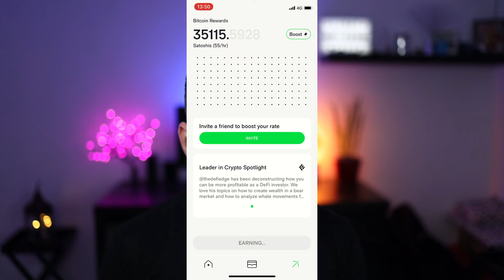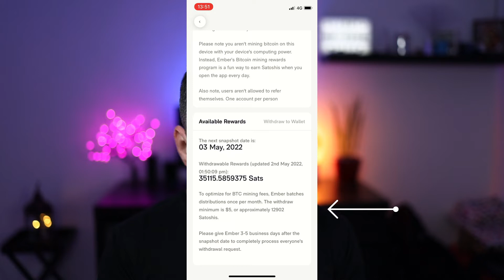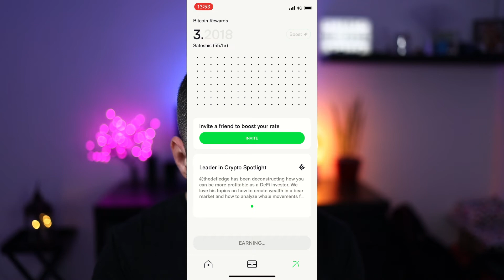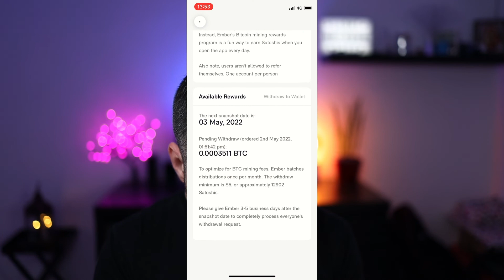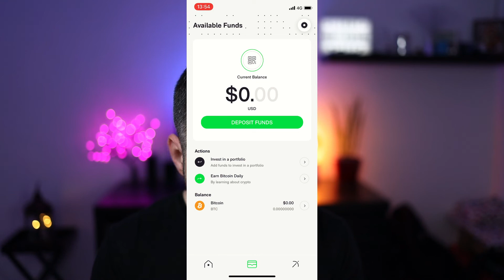Ember Fund - Cum sa retragi banutii din aplicatie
Salut! In acest videoclip va arat cum puteti face retragerea monedelor din aplicatie, cand si unde trebuie sa apesi.
Ember este o aplicatie care ruleaza pe IOS sau Android, nu necesita investitii sau resurse(minarea se face in Cloud) si te "costa" doar un click pe zi ca sa minezi Bitcoin de pe telefon!

🔑Sign Up For Ember:
  👉 Foloseste codul meu de referral: MNGQIKVDBUJ

Tin sa mentionez ca nu sunt sponsorizat de cei de la EmberFund, nu sunt analist financiar si tot ceea ce vedeti in acest videoclip are rol educativ si de divertisment si este doar simpla mea opinie despre aceasta aplicatie.

-aplicatia Ember